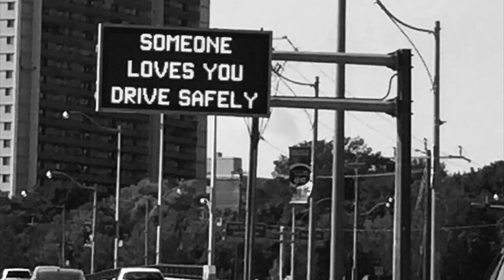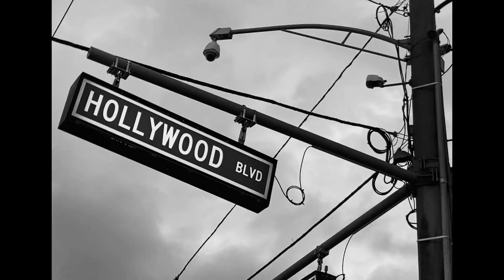The One You Shouldn't Play June 2022